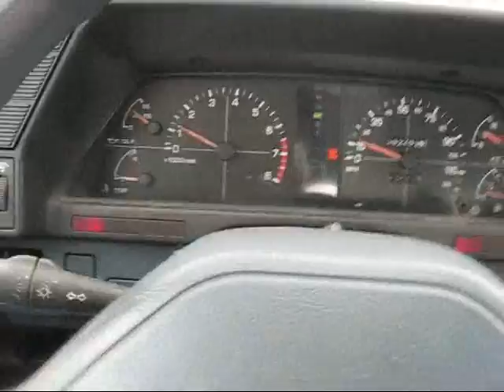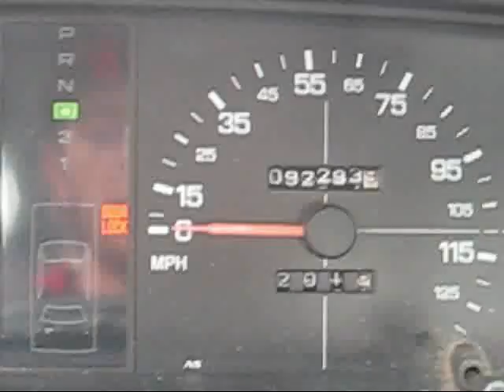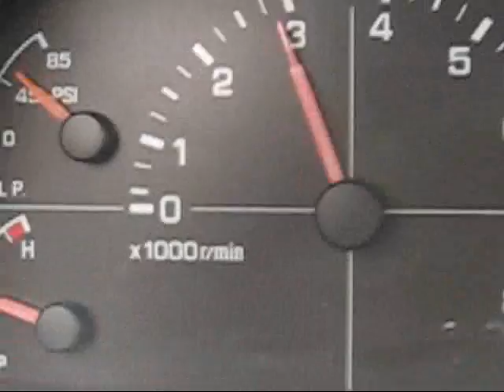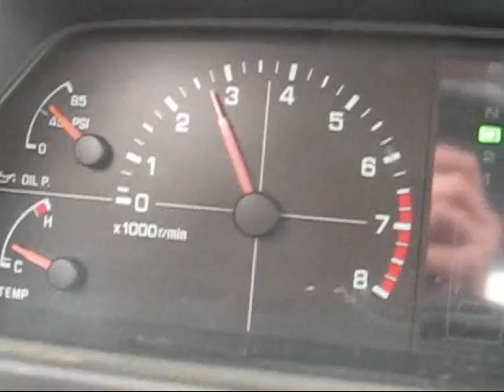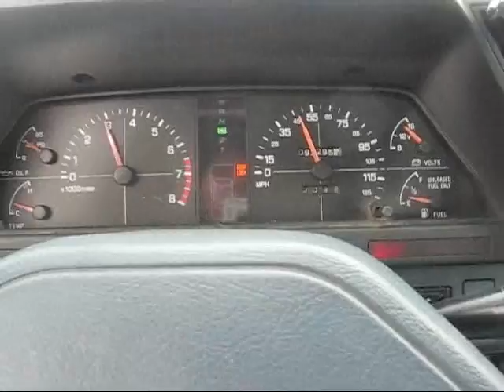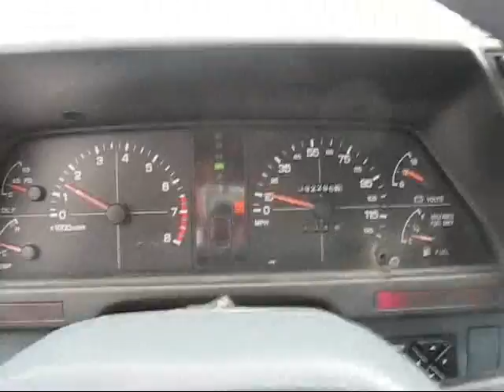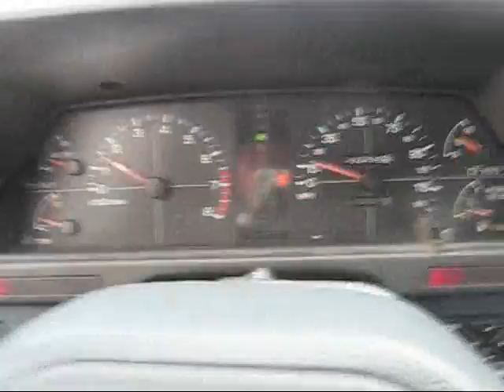my grandmas '92 subaru & 0-60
pretty nice car , but i like wagons more,wagons with a 5 speed

want to see the 0-60 now?
fast forward to 2:06